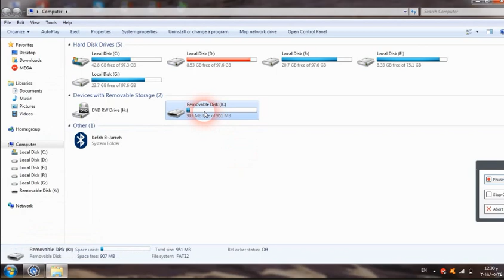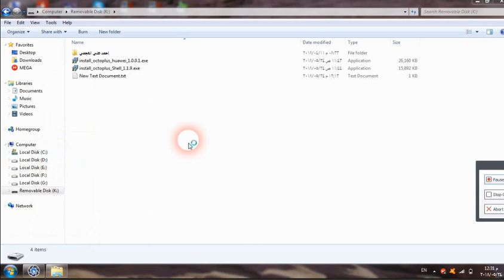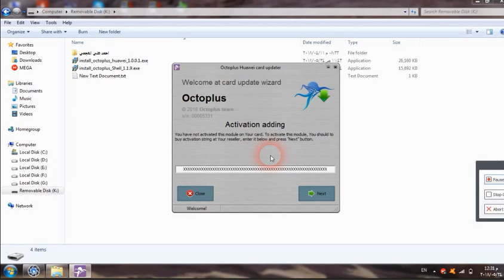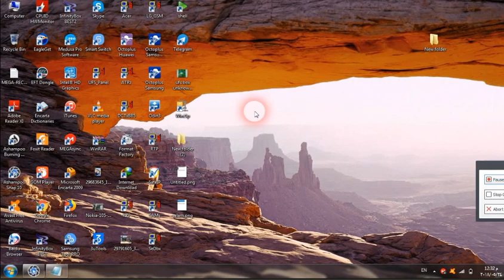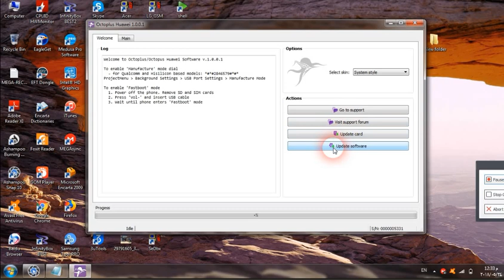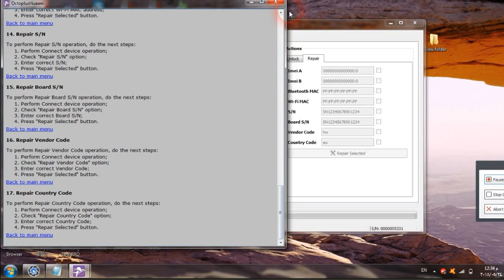Octoplus Huawei Tool! setup and activatition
Dear GSM Community, please welcome new product in Octoplus family!

Today we are happy to present to your attention our latest development project – Octoplus Huawei Tool.

Although the supported models list may not impress you at once, we have to say "Big things have small beginnings

For not listed models you can use autodetect algo, there may be some flaws though, but our support team is always here for you! As always we will be glad to receive all kinds of your feedback and reports. From our side we can assure constant updates in future to increase the power and possibilities of our new tool.

The activation is permanent, without yearly fees. All operations are free and unlimited.
So don’t hesitate, get it for yourself now

Octoplus Huawei Tool v.1.0.0 supported models list:

Supported operations and features:
Unlock
Reset FRP
Reset Huawei ID
Read Bootloader Code
Repair IMEI A/B
Repair Bluetooth MAC
Repair Wi-Fi MAC
Repair S/N
Repair Board S/N
Repair Vendor Code
Repair Country Code
Read Info

Huawei HiSilicon CPUs—based devices:
ALE-CL00, ALE-L02, ALE-L04, ALE-L21, ALE-TL00, ALE-UL00
ALP-AL00, ALP-L09, ALP-L29
ANE-L21, ANE-LX1
BAC-AL00, BAC-L21, BAC-L22, BAC-L23, BAC-TL00
BAH-L09
BKL-AL00, BKL-AL20
BLA-AL00, BLA-L09, BLA-L29
BLL-L21, BLL-L22, BLL-L23
BND-AL10, BND-L21
BTV-DL09, BTV-W09
CAM-AL00, CAM-L03, CAM-L21, CAM-L23, CAM-TL00, CAM-TL00H, CAM-UL00
CHM-U01
CRR-L09, CRR-UL00
DUK-AL20, DUK-L09, DUK-TL30
EDI-AL10
EVA-AL00, EVA-AL10, EVA-DL00, EVA-L09, EVA-L19, EVA-TL00
FIG-L21, FIG-L22, FIG-LA1, FIG-LX1, FIG-LX2
FLA-L22, FLA-LX2
FRD-AL00, FRD-AL10, FRD-L02, FRD-L04, FRD-L09, FRD-L14, FRD-L19
GRA-L03, GRA-L09, GRA-L13, GRA-UL00, GRA-UL10
HWI-AL00
HWT31
KNT-AL20
LLD-AL00, LLD-AL10, LLD-L21, LLD-L22A, LLD-L31
LON-AL00, LON-L29
MHA-AL00, MHA-L09, MHA-L29
NEM-AL10, NEM-L21, NEM-L22, NEM-L31, NEM-L51, NEM-TL00, NEM-TL00H
NMO-L23, NMO-L31
NTS-AL00
NXT-AL10, NXT-L09, NXT-L29
PIC-AL00, PIC-LX9
PLK-L01
PRA-AL00, PRA-AL00X, PRA-LA1, PRA-LX1, PRA-LX2, PRA-LX3, PRA-TL10
RNE-L01, RNE-L02, RNE-L03, RNE-L21, RNE-L22, RNE-L22J, RNE-L23
STF-L09
VEN-L22
VIE-AL10, VIE-L09, VIE-L29
VKY-AL00, VKY-L09, VKY-L29, VKY-L29A, VKY-TL00
VNS-L01, VNS-L21, VNS-L22, VNS-L23, VNS-L31, VNS-L53, VNS-TL00
VTR-L09, VTR-L29, VTR-L29B

Supported Huawei Qualcomm CPU-based devices:
AGS-L09, AGS-W09
ATH-AL00, ATH-UL01
BAH-W09
CAN-AL00, CAN-L01, CAN-L11, CAN-L13
CAZ-TL10
CPN-L09
DIG-L01, DIG-L03, DIG-L21HN, DIG-L23
DLI-AL10, DLI-L22, DLI-L42, DLI-TL20
FDR-A01L, FDR-A04L
H1611
H1711
KII-L05, KII-L22, KII-L23
KIW-L21, KIW-L24, KIW-TL00, KIW-TL00H
KOB-L09
LDN-L21, LDN-LX2
MLA-AL10, MLA-L01, MLA-L02, MLA-L03, MLA-L11, MLA-L12, MLA-L13, MLA-TL00, MLA-TL10
PLE-701L, PLE-703L, PLE-703LT
RIO-L01, RIO-L02, RIO-L03, RIO-TL00
SCC-U21
SLA-AL00, SLA-L02, SLA-L03, SLA-L22
TOR-A1
TRT-AL00, TRT-AL00A, TRT-L21, TRT-L21A, TRT-L53, TRT-LX1, TRT-LX2, TRT-LX3
VNS-AL00, VNS-AL62
Y538

That is just the beginning!

Dongle or Activation are already available for purchase from GSM Server Store. Ask you local dealers soon